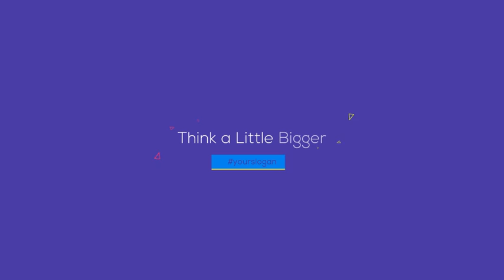Flat Logo Animations (After Effects Template)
Features:
- Easy Customization
- Sound Effects Included
- Background Music is not included